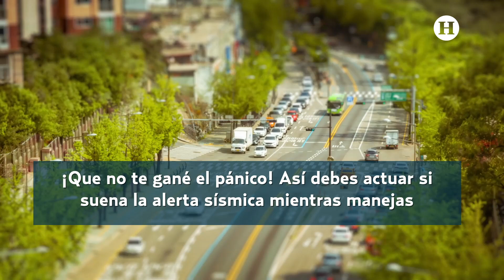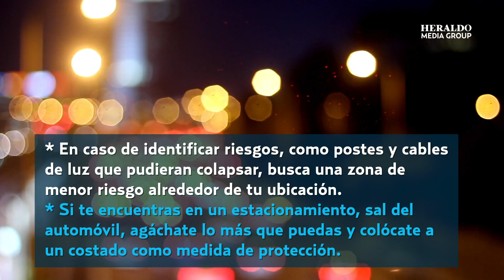¿Qué puedo hacer y cómo debo actuar si suena la Alerta Sísmica mientras voy manejando?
¿Te has preguntado qué debes hacer si suena la alerta sísmica mientras estás manejando? Aquí te decimos qué hacer en esta hipotética situación. Recuerda que este lunes 19 de septiembre en punto de las 12:19 horas del día, las alertas sísmicas de la ciudad sonarán como un ejercicio de prevención y memoria por las víctimas de los terremotos de 1985 y 2017.